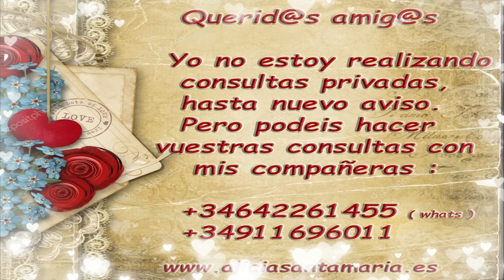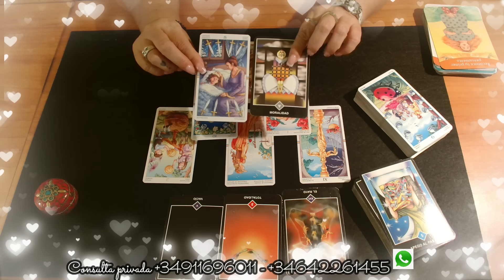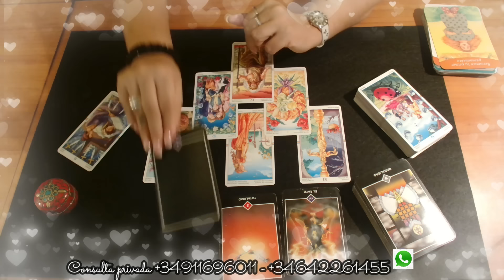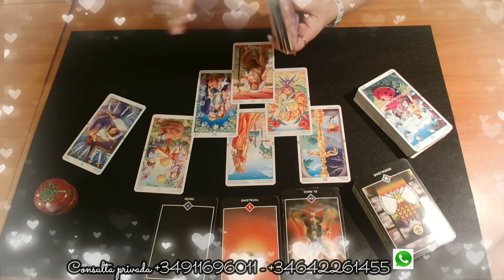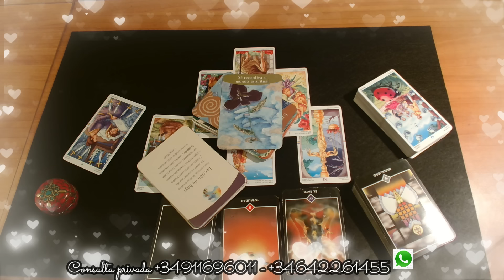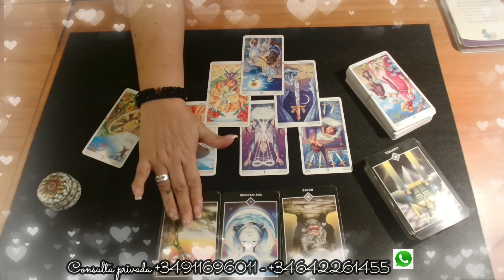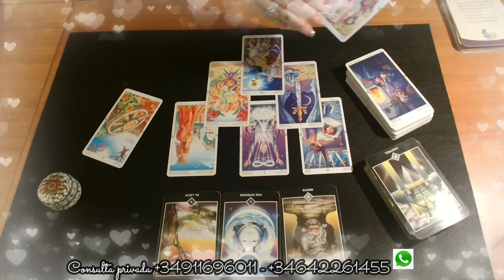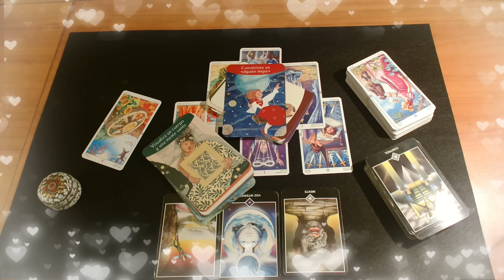QUÉ SIENTE POR TÍ ? AMOR O PASIÓN ? .Tarot interactivo.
* Aquí en mi rincón mágico quiero compartir contigo mi colección de tarots , oráculos y libros favoritos . Estos tarots son los que utilizo en cada video de mi canal :

Precios a partir de febrero 2022:

15min -- 7€
30min -- 13€
45min -- 19€
OFERTA :
60min -- 21€

15m - 10€
20m - 14€
30m - 20€
40m - 27€
60m - 38€

* Donde podéis hacer vuestras consultas privadas por mis compañeras desde hace ya más de 20 años trabajando conmigo.